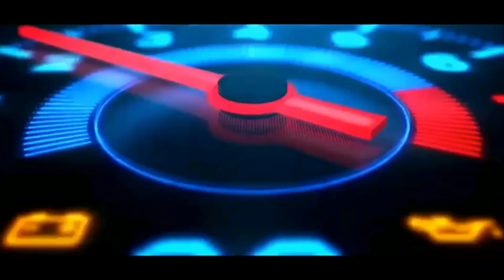Shadow Fight 2 The Most Powerful Gold Lightning Ornamental Sabers | Master Gamer